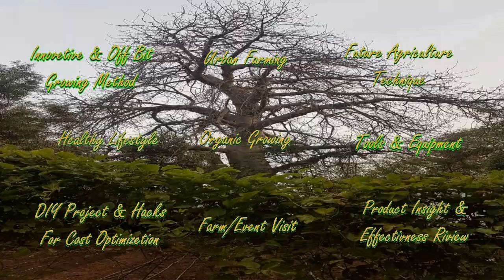अमरूद की छंटाई कैसे करें?//अमरूदके पौधे की छंटाई//अमरूदकी उपज दुगनी करने के लिए कदम//अमरूद की देखभाल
इस वीडियो में आप जान सकते हैं कि चौथे वर्ष में अमरूद के पौधे की छंटाई कैसे की जाती है, इसके फल की उपज को दोगुना करने के लिए, अमरूद के पौधे को काटने से मजबूत और झाड़ीदार पौधा निकलता है जो अधिक स्वस्थ फल देता है, यहाँ मैंने पूरी प्रक्रिया को विस्तार से दिखाया है, आपको चाहिए सर्वोत्तम परिणाम प्राप्त करने के क्रम में चरणों का पालन करने के लिए